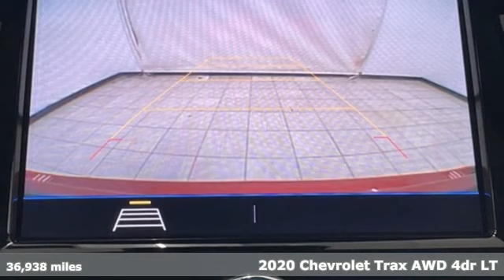Used 2020 Chevrolet Trax Albany NY Schenectady, NY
Year: 2020
Make: Chevrolet
Model: Trax
Trim: LT
Engine: ECOTEC 1.4L I4 SMPI DOHC Turbocharged VVT
Transmission: 6-Speed Automatic
Color: Red
Interior: Jet Black
Mileage: 36938
Stock #: 2P0872
VIN: 3GNCJPSB8LL215514

Address:
785 Central Avenue